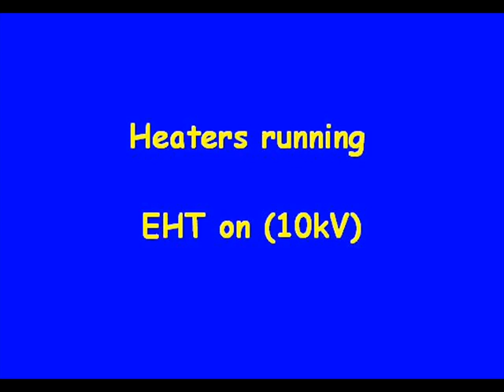lissajous Figures on projector CRT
After powering up a bright red image of Lissajous Figures can be seen on this old projector cathode ray tube. These tubes use electromagnetic focusing.